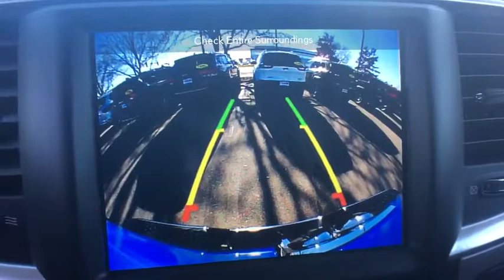2018 RAM 1500 Denver, Littleton, Aurora, Parker, Colorado Springs, CO R2104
2018 RAM 1500

Brandon Dodge
5600 S Broadway